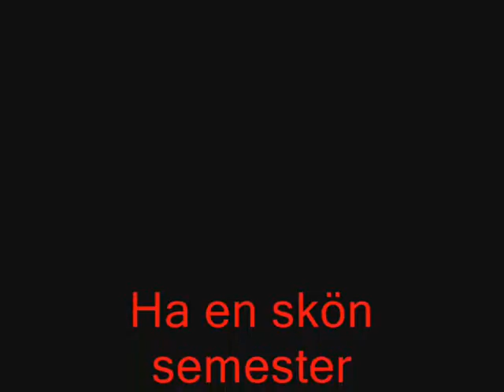Solveig Andersson 70 år